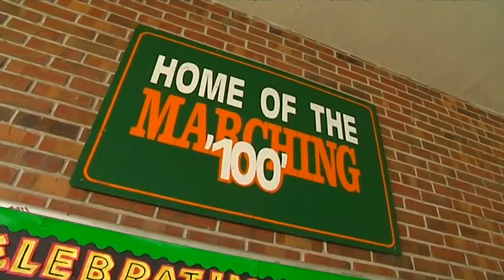Marching 100 Suspended For Next Season.mpg